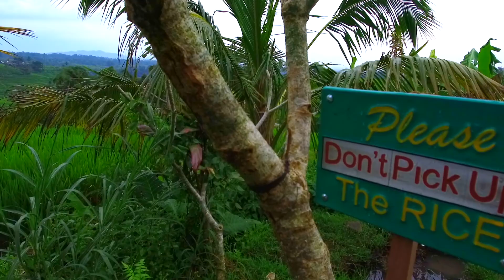Our UBUD 'Experience' Vlog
Follow us along our journey to Ubud, Bali.

We have a created a interactive video showing you our 4 days exploring the surrounding areas.

Please share and let us know your thoughts/questions.